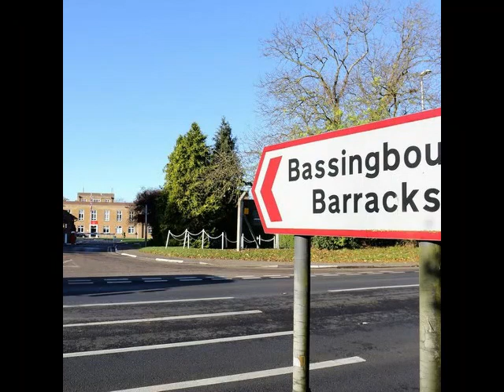Full Metal Jacket Meeting DI Hartman Review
Here's a review of a scene from the 1987 war drama movie "Full Metal Jacket", where the audience is introduced to the movie's most famous character, Drill Instructor Hartman.